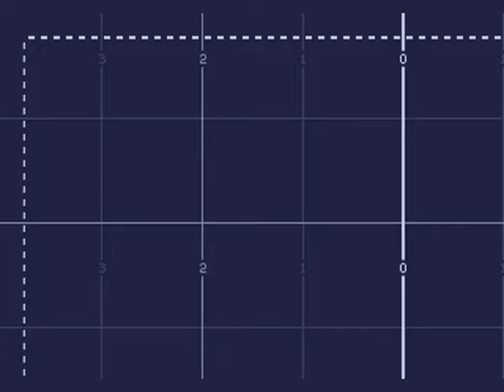Mega Drive Longplay [232] Virtual Pinball: Blank Plan